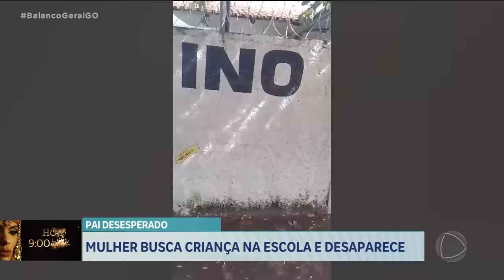PAI DESESPERADO: MULHER BUSCA CRIANÇA NA ESCOLA E DESAPARECE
CRIANÇA DESAPARECE DEPOIS DE UMA MULHER BUSCAR ELA NA ESCOLA.